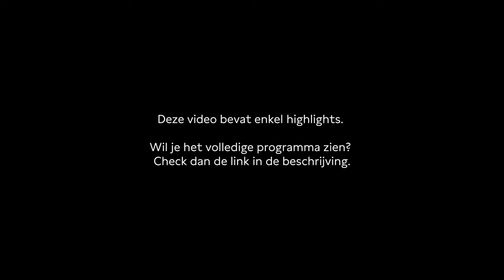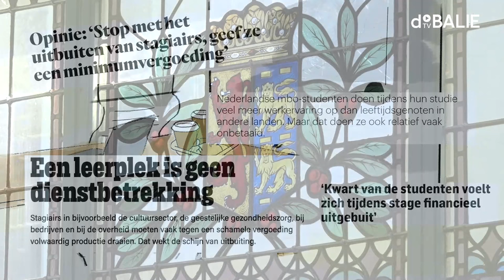Stage: kans of uitbuiting? | Highlights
Stages zijn essentieel om je voor te bereiden op je toekomstige carrière. Het verkennen van de werking van een potentiële toekomstige werkgever en jezelf storten op boeiende opdrachten klinkt als een veelbelovend vooruitzicht. Maar de lijn tussen een inspirerende stage en een verkapte arbeidsplek waar niets betaald wordt is flinterdun. Hoe kun je voorkomen dat je wordt uitgebuit tijdens je stage? En waar ligt de regulering hiervoor?

Tijdens dit programma duiken we in een recent onderzoek van FNV Young & United over de uitbuiting van stagiairs. Tot nu toe is er namelijk nog weinig tot geen onderzoek gedaan naar de ervaring van stagiairs. We gaan in gesprek met ervaringsdeskundige, instellingen, de Onderwijsraad en de politiek.

Programmamaker: Rosalie Dielesen
Sprekers: Yasmin Ait Abderrahman, Talitha Stam, Claire Powell, Sofyan Mbarki en Esmee Barel
In samenwerking met: FNV Young & United